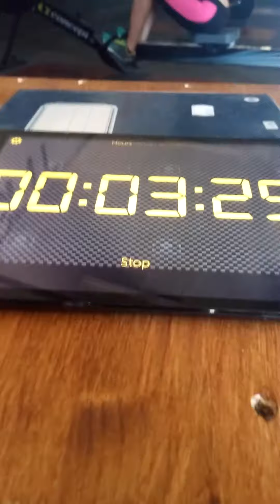cyprus throwdown crossfit cossmos 2016 wod 3 (olympia box) vasoula theofanous